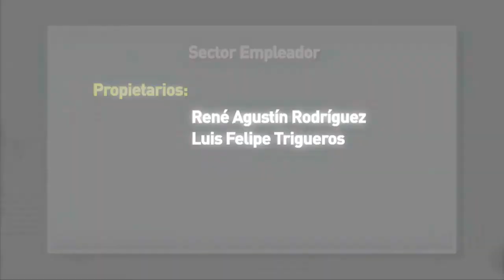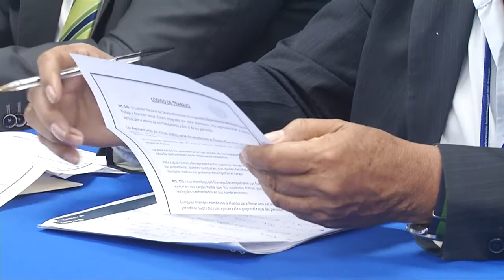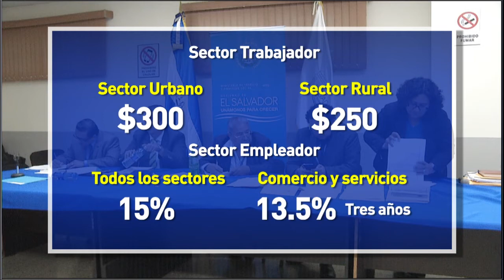Eligen nuevos miembros del Consejo del Salario Mínimo